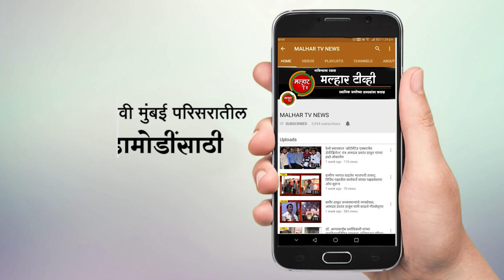नवी मुंबई महानगरपालिकेच्या मुख्यालयात दोन धूळ-नियंत्रण वाहने दाखल !!!